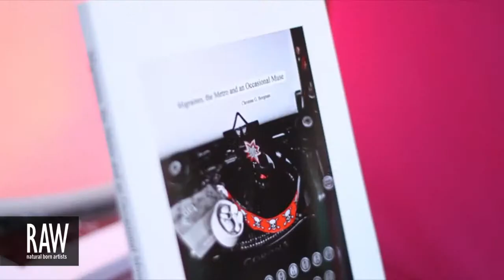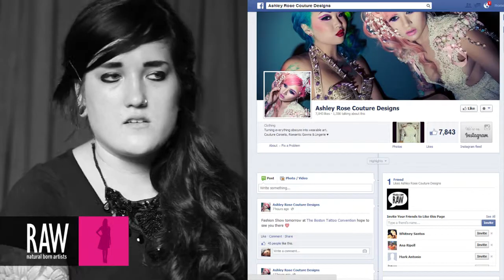ASHLEY ROSE COUTURE DESIGNS at RAW:Los Angeles En Masse 08/08/2013